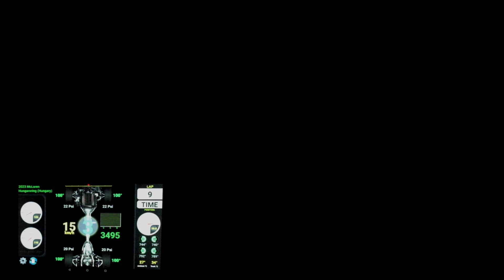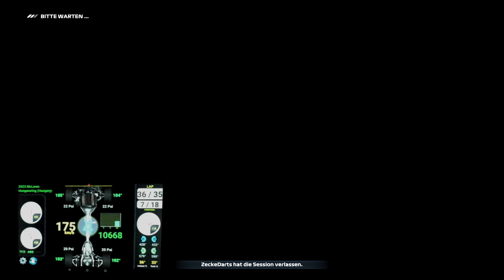F1 23 - OOS NextGen - Kanada | NoAssist | NoTalent | SimNoobRacer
➡️PS5
➡️Samsung U28E590D Monitor (HDMI, 28 Zoll, 71,12cm, 1ms Reaktionszeit, 60Hz Aktualisierungsrate, 3840 x 2160 Pixel) schwarz/silber
➡️Fanatec CSL Elite Base